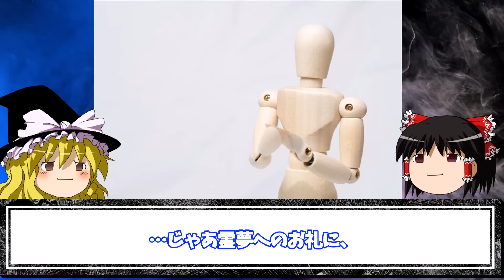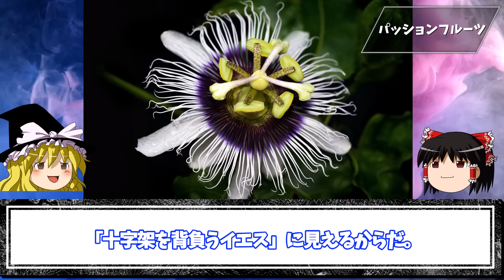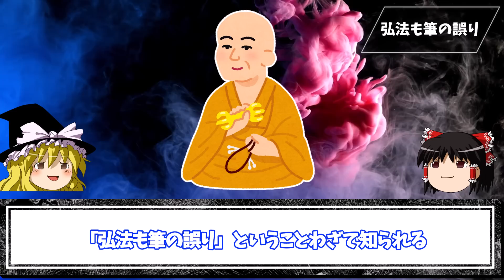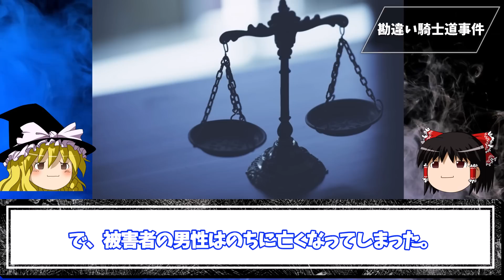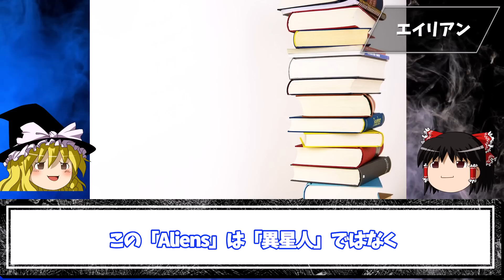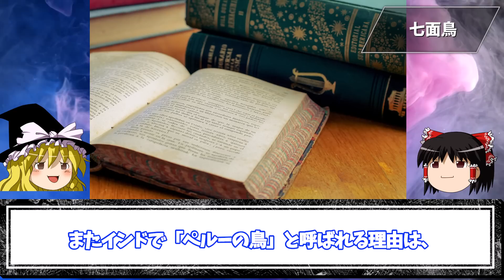【はっ？】知ったら後悔する雑学10選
今回は「知ったら後悔する雑学」を10個まとめて紹介していくぜ！